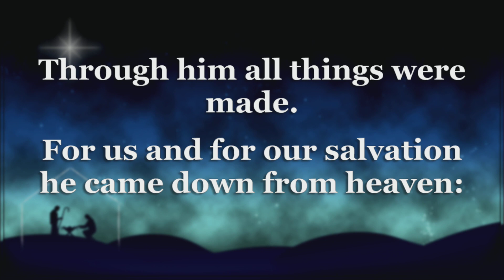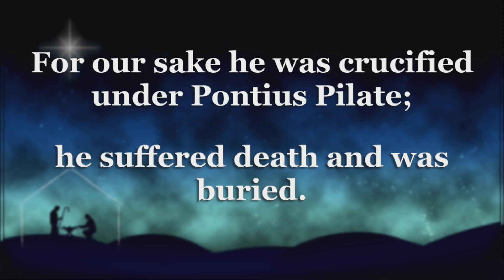Advent II Sermon//How Do I Find Peace in the Midst of War?//Mark 1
Fr. Christian preaches from St. Mary's in Stuart FL.